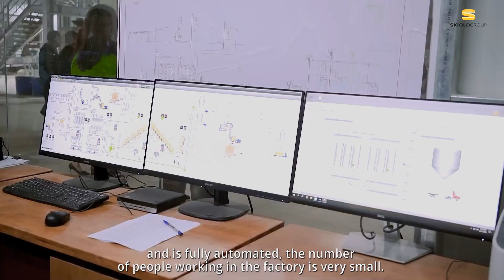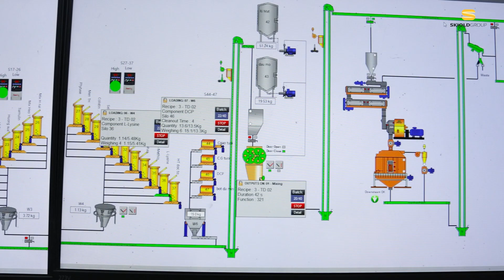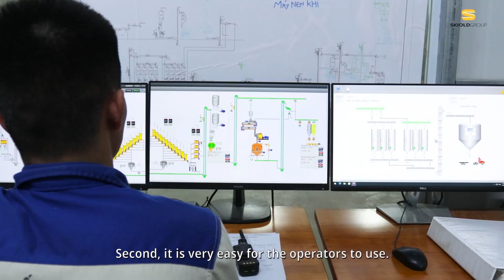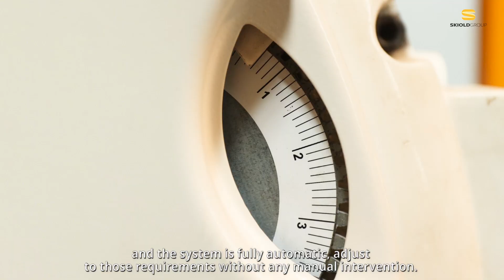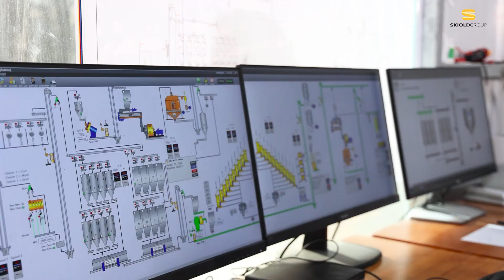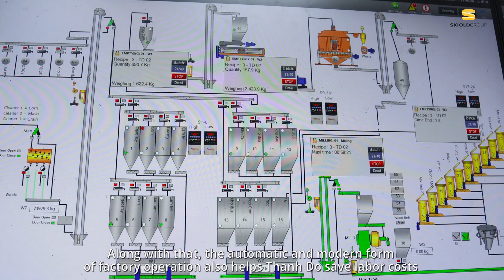THANH DO NGHE AN - Feed Mill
Introducing Thanh Do Feed Mill, a remarkable feed mill located in Vietnam